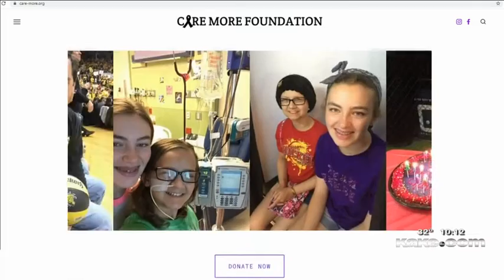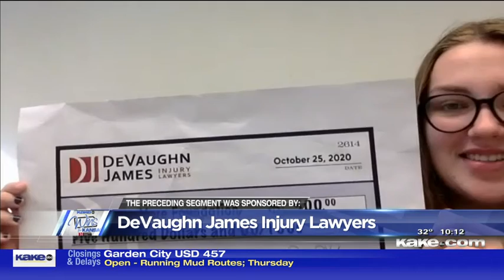Care More Foundation - DeVaughn James Injury Lawyers WINS for Kansas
Care More Foundation is focused on delivering hope and comfort to children and their families battling cancer.